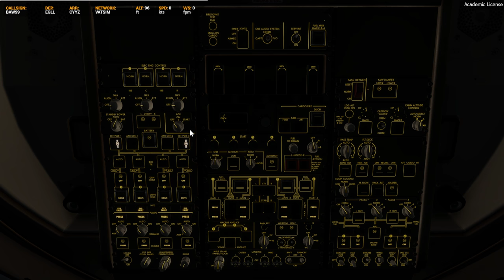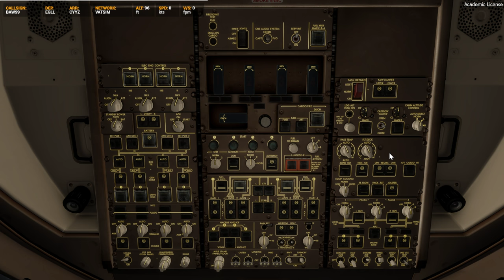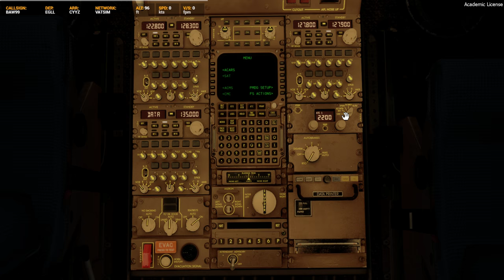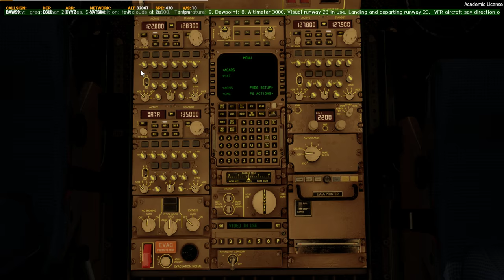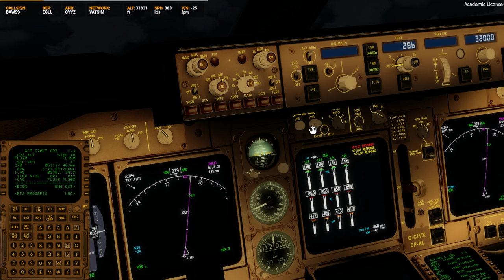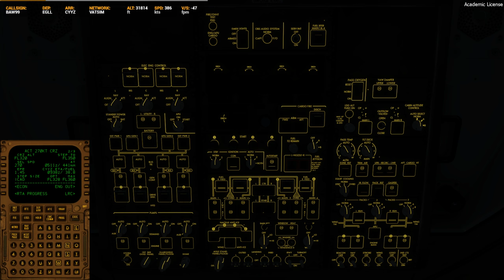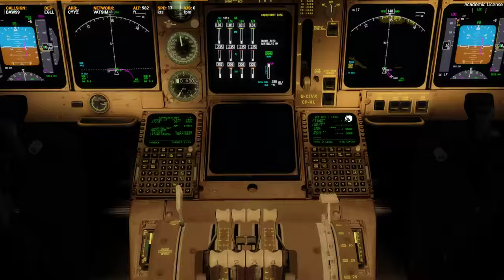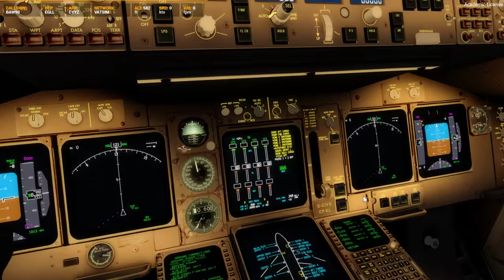[Prepar3D v4.3] PMDG QOTSII | Boeing 747-400 | Heathrow (EGLL) - Toronto (CYYZ) | VATSIM